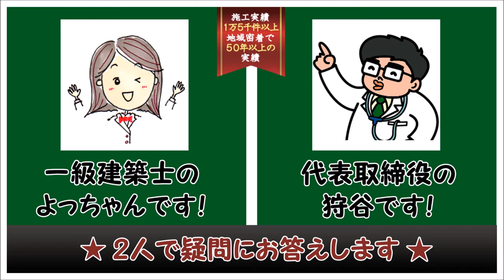ウッドデッキQ&A ウッドデッキにはどの程度の基礎工事が必要ですか？